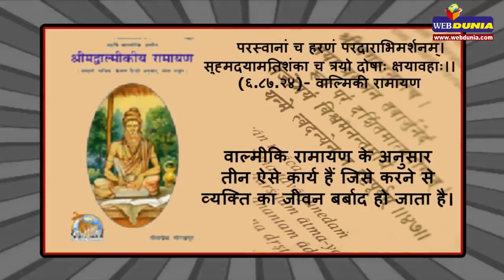सावधान! अगर करेंगे ये 3 काम तो हो जाएंगे बर्बाद 3 bure karmo ki saza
वाल्मीकि रामायण के अनुसार तीन ऐसे कार्य हैं जिसे करने से व्यक्ति का जीवन बर्बाद हो जाता है।